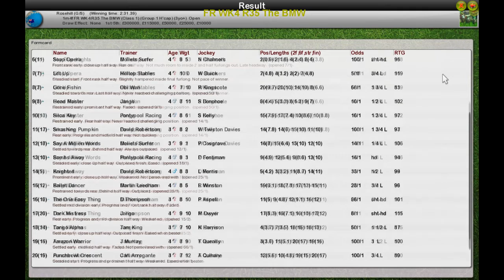FR WK4 R35 The BMW